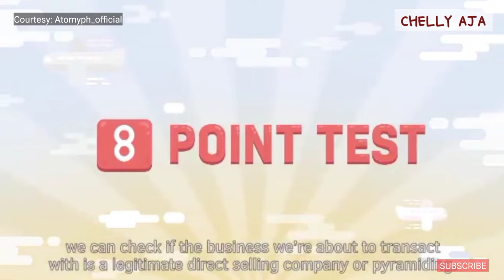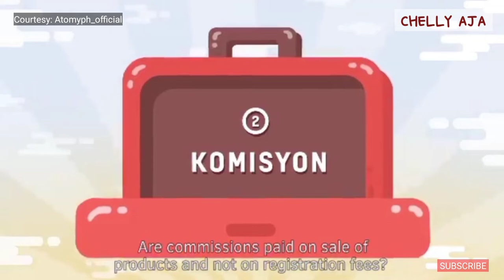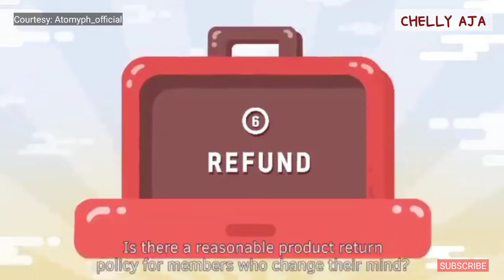Atomy Philippines is a proud member of Direct Selling Association of the Philippines (DSAP)